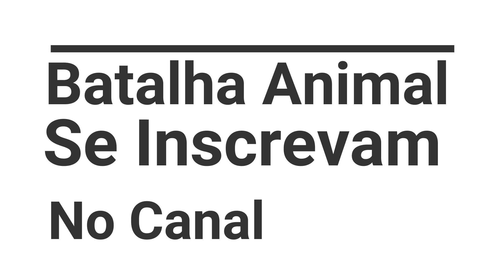Urso Polar vs Urso kodiak Batalha Animal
No vídeo de hoje você vera uma batalha extremamente lendária pois estes animais disputam o titulo de maior predador terrestre de um lado ele o gigantesco ursokodiak e do outro o incrível

uma batalha assim é difícil avaliar o vencedor
iai vocês irão perder esta batalha épica ?